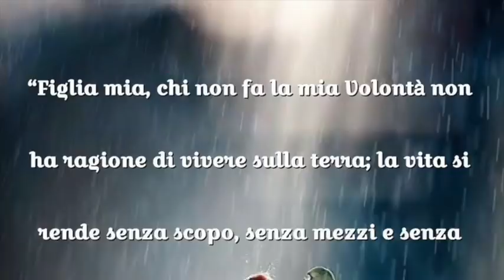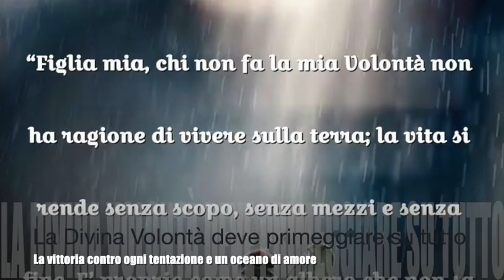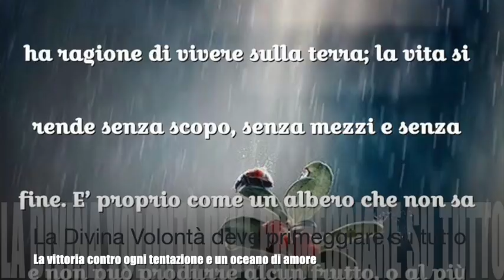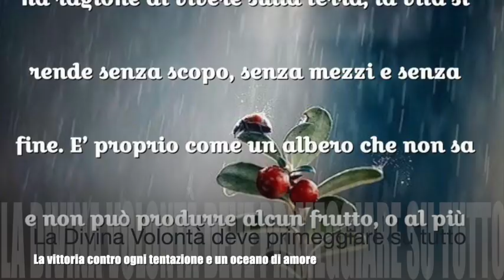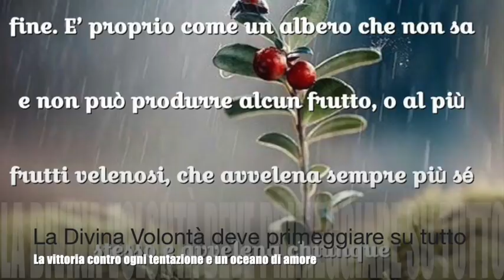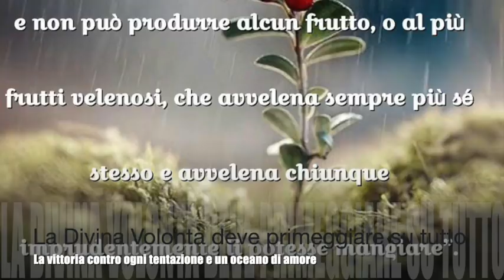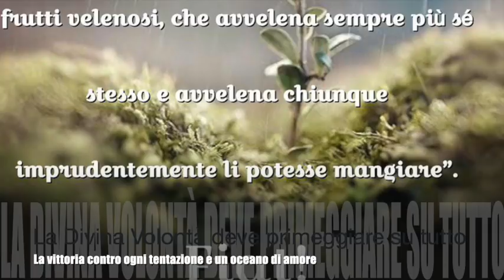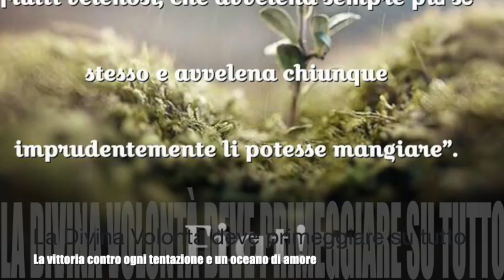La Divina Volontà è sole e l'amore fuoco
Gesù spiega a Luisa come chi non fa la Divina Volontà sia, di fatto, un ladro continuo dei doni dell'Altissimo. Le spiega che la sua volontà è sole e l'amore fuoco: senso di queste simbologie. Infine le parla della Divina Volontà come una sorta di santo "oppio" dell'anima: spiegazione di questa splendida immagine. Libro di cielo, Volume 11, capitoli 43-44, 5-19 Febbraio 1913, 28 Febbraio 2019